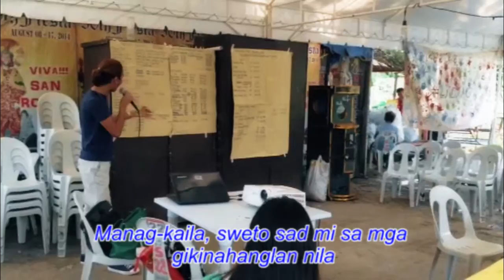JONAS CORTES: Livelihood Program for Drivers and LGBT Groups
Congressman Jonas Cortes, through the 6th District of Cebu Office, along with the Department of Labor and Employment Region 7, holds a Business Startup Workshop which guides local sectors in envisioning livelihood businesses and laying the details down into proposals.

The workshop is a pre-requisite to a seed funding grant by Congressman Jonas C. Cortes. Participants of the activity are from the Federation of Tricycle Drivers in Mandaue and the Mandaue-based LGBT group, ManPride.

Congressman Cortes and Dole Region 7 endeavour in providing seed funding to existing associations and sectoral groups in the 6th District to proliferate sustainable livelihood programs - with the aim of eventually elevating the lives of association members, their families, and the localities they live in.

Aspiring proponents will only have to show a feasible plan based on DOLE’s technical guidelines.